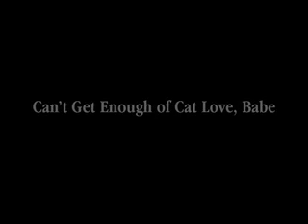Can't Get Enough of Cat Love, Babe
Brotherly love (at least in the kitty world) knows no bounds. This is a typical love fest!